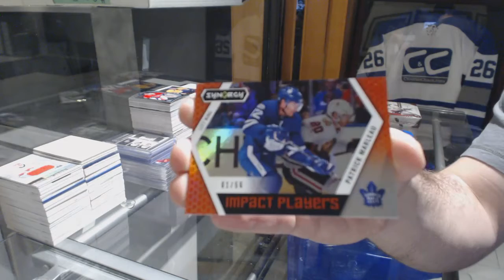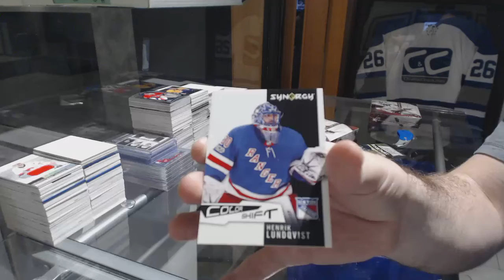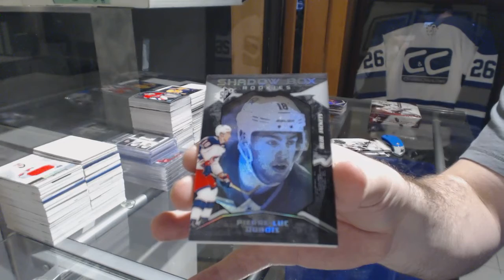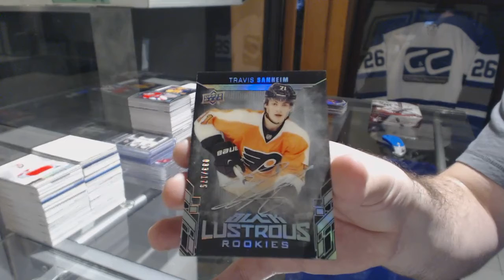BroncosFan779's 17-18 UD Synergy Hockey & 17-18 UD SPx Hockey Box Break